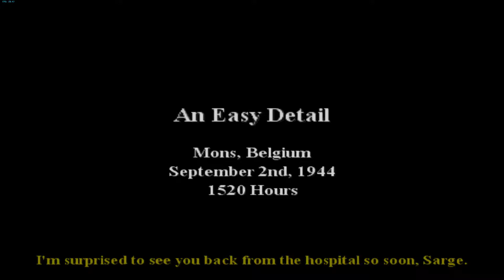Call of Duty 2 Big Red One #11 An Easy Detail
Played at 3840x2160 internal resolution on Dolphin (Gamecube emulator)